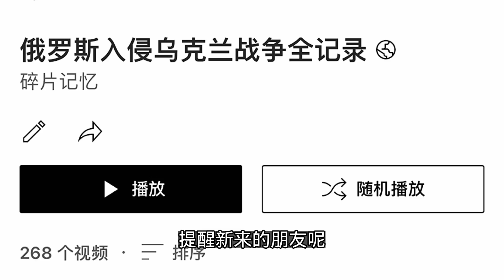美国又向乌出售好东西；北顿涅茨克很糟糕；马里乌波尔和圣彼得堡结为姐妹城